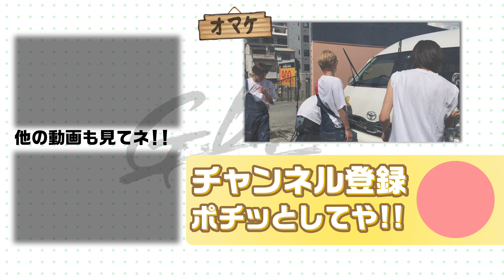【洗車】お世話になってる車をピカピカにしていたら、イケメンがずぶ濡れに!?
今夏のツアーでお世話になった愛車を洗車しました!
水に流したい思いでも語っております!是非ご覧ください!

★祝★TikTokフォロワー12万人突破!!
5人組 ダンスボーカルユニットG.U.M(ガム) です!!

■メンバー出演ドラマ『空に向かってドン』

■ライブ情報
☆G.U.M 7th ANNIVERSARY TOUR『超G.U.M祭』終了しました☆

2023年4月23日(日) @心斎橋SUNHALL〜大阪公演〜
2023年5月14日(日) @X-HALL -ZEN- 〜名古屋公演〜
2023年6月3日(土) @福岡Pocket 〜福岡公演〜
2023年6月4日(日) @岡山image 〜岡山公演〜
2023年6月18日(日) @金沢AZ 〜石川公演〜
2023年7月15日(土) @下北沢シャングリラ 〜東京公演〜
TOUR FINAL
2023年8月12日(土) @大阪野外音楽堂 〜大阪凱旋公演〜

たくさんのご来場ありがとうございました!

■ラジオ情報
FM大阪「G.U.Mとがむしゃラジオ"α"」
毎週土曜26:30〜オンエア

10/22 G.U.M3rd full ALBUM「ALLGUM3」デジタルリリース決定!!

その他の楽曲はこちらをチェックしてください!